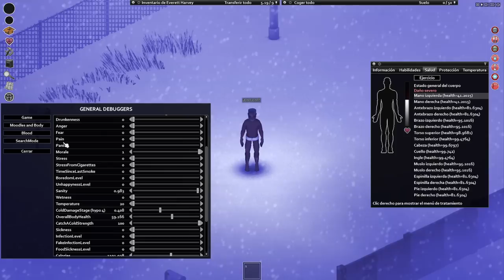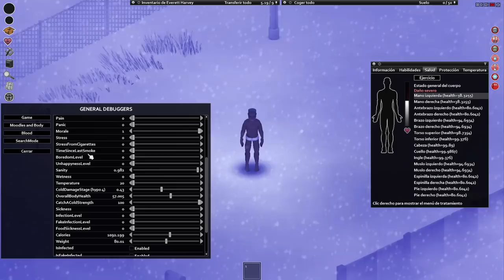Cosas que necesitas saber sobre Project Zomboid - Parte 1?